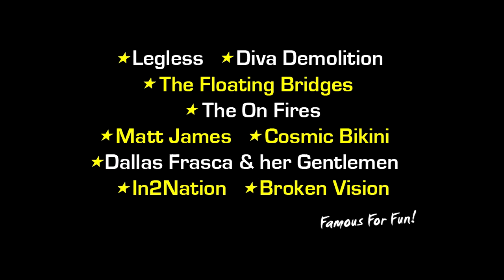Swoopware: Skydive - Efraim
Swoopware: Skydiving Video - Efraim